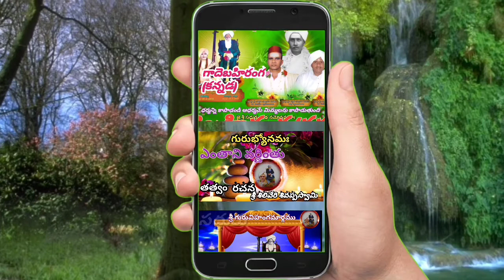November 2, 2020